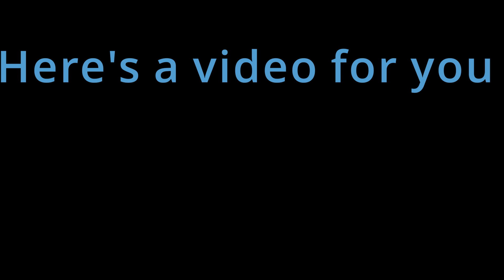U-Pull it New Jersey v.Log 49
In This video we check out the U pull it  Junkyard in  South new jersey

Catch me live  daily on periscope @: Coop52781515

Twitch live streams are every week @ 85coupe

Click the link below to view my EYEEM account to purchase Stock photo images!!